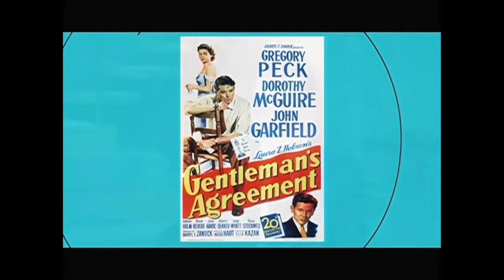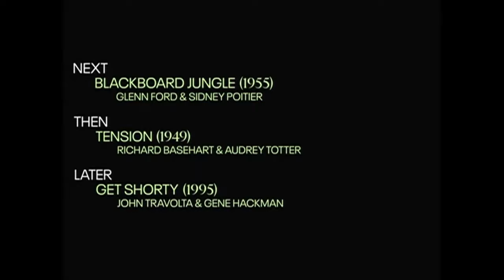TCM Comments on The Snake Pit (1948)